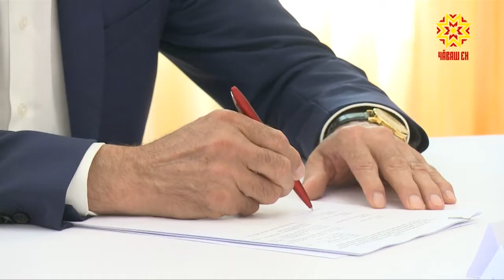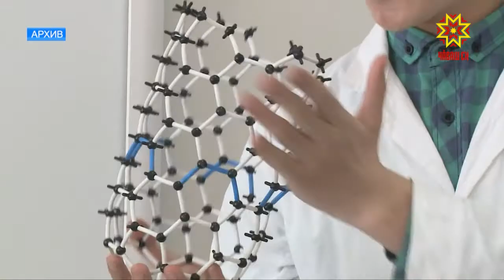Какие перспективы у детских технопарков?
Чему ещё планируют обучать школьников в «Кванториумах»? Эти и другие вопросы Глава региона обсудил с заместителем руководителя Фонда новых форм развития образования.